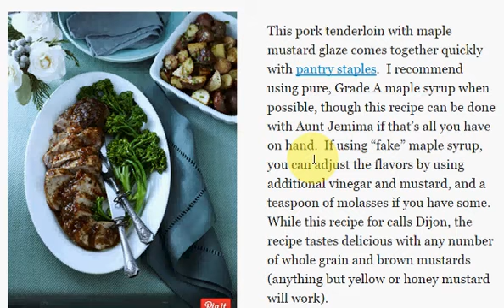Pork Tenderloin with Maple Mustard Glaze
Welcome to KOMSAN168, more video more entertainment,..
Education ,...
Comedy.Funny Show.